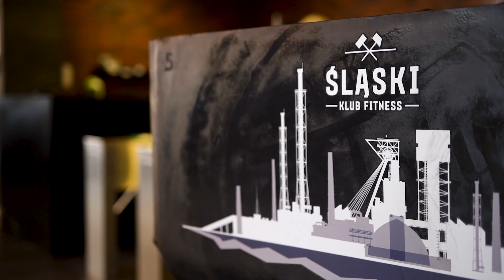Smart Gym Katowice Załęże ŚKF - poznaj nasz klub!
Takiej siłowni jeszcze nie widzieliście! Smart Gym Katowice Załęże ŚKF, łączy w swojej aranżacji śląski klimat z nowoczesnością. Dzięki takiemu zabiegowi chcieliśmy podkreślić, że jest dla nas ważny klimat miejsca, w którym posiadamy siłownie. Przyjdź do ŚKF i trenuj po śląsku.

Siłownia jest projektowana z myślą o Klubowiczach, którzy od siłowni poszukują różnorodności sprzętowej i zajęciowej. W klubie znajdziecie, np. takie strefy: Cardio, Kobiet, Maszyn izotonicznych, ELEIKO®, Maszyn półwolnych, Wolnych Ciężarów, Funkcjonalną, oraz Salę Fitness.

Zapraszamy wszystkich do rozpoczęcia pracy nad swoją kondycją i sylwetką. Stworzyliśmy profesjonalne warunki do ćwiczeń zarówno dla początkujących jak i zaawansowanych trenujących.